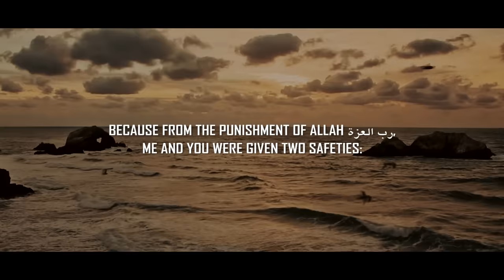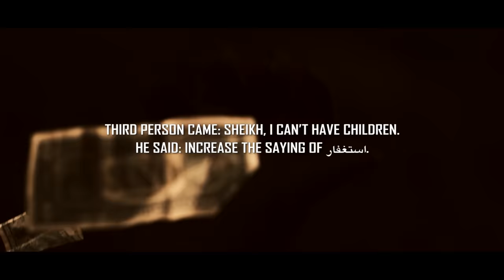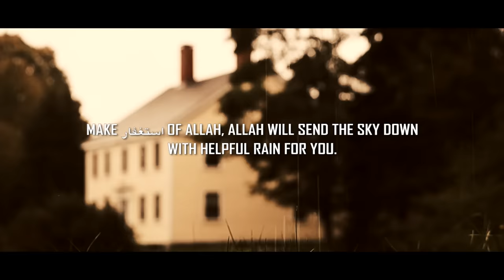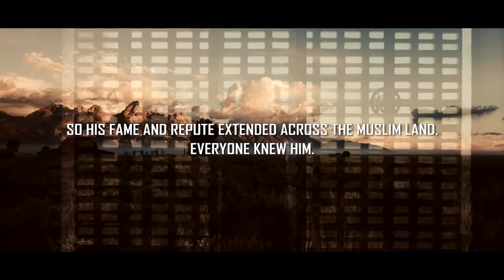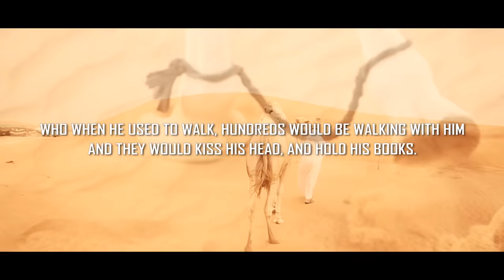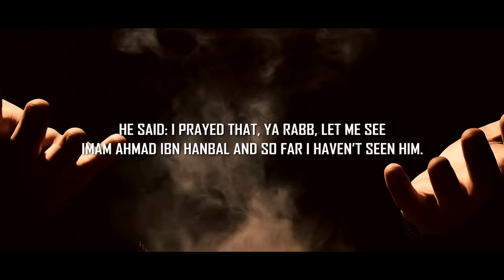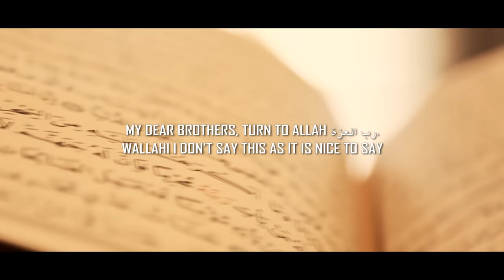Ultimate Solution To All Your Problems! - Story Of Imam Ahmad Ibn Hanbal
Speaker: Sheikh Ustadh Wahaj Tarin